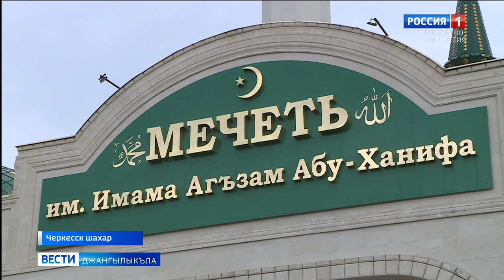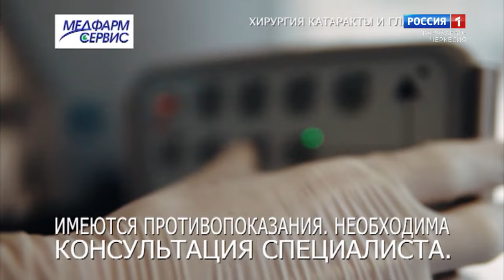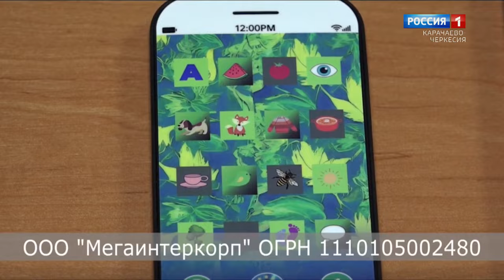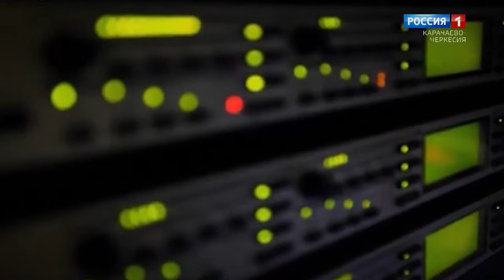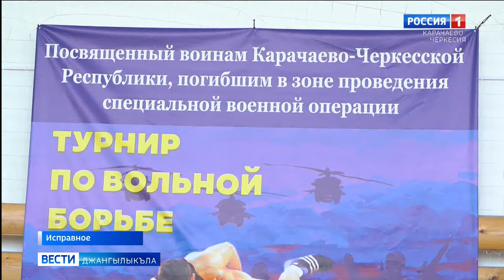Вести на карачаевском языке 19.06.2024